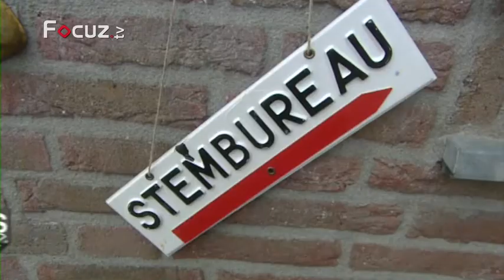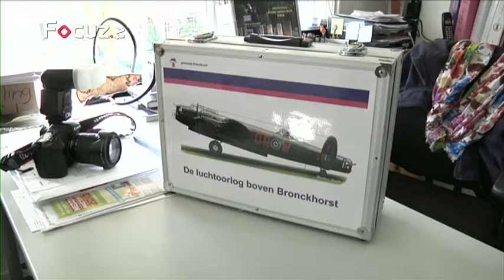Nieuwsmagazine - 20 maart 2014